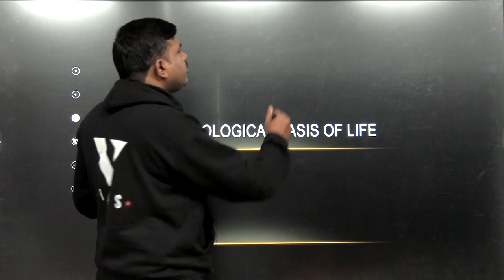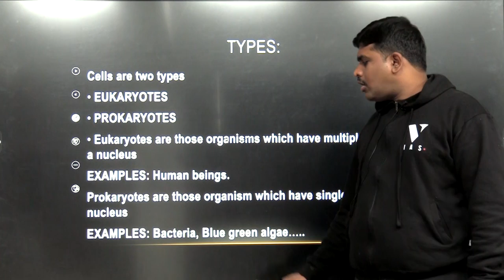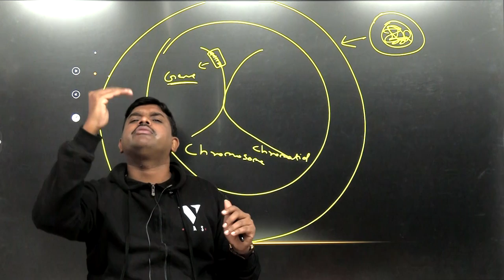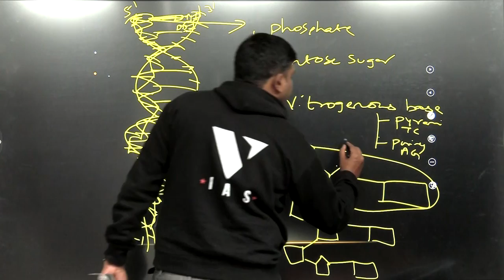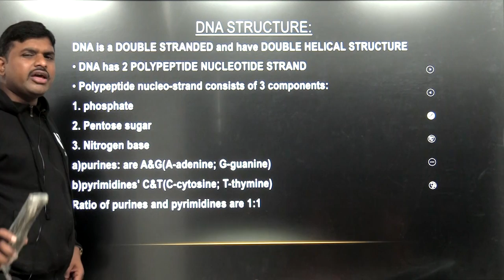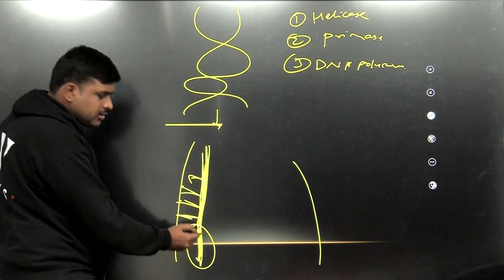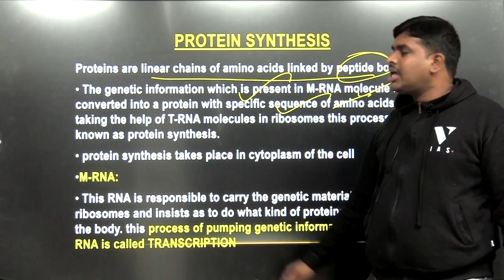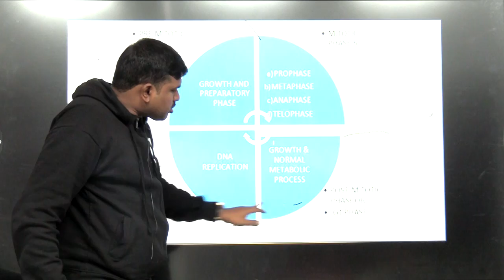Basics of cell biology by vishnu sir for Physical Anthropology | UPSC TSPSC GROUP-1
In this video vishnu sir had clearly explained about Physical Anthropology topics Unit 1.7-Basics of Human biology- Cell, Components of cell, DNA Structure, DNA Replication and protein synthesis in lucid manner.

FOR FREE CURRENT AFFAIRS AND MATERIAL:
Telegram for Exclusive UPSC: